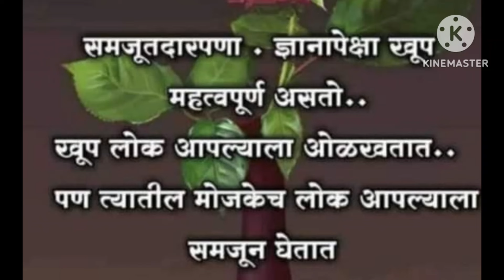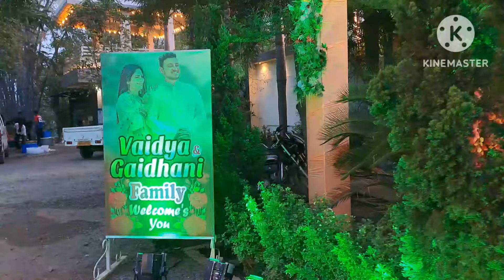मुलीच्या सासर कडली मंडळी,अपेक्षा पण नव्हती केली 🤔, हो नाही करता गेलो,लग्न म्हटलं की या गोष्टी असतातच